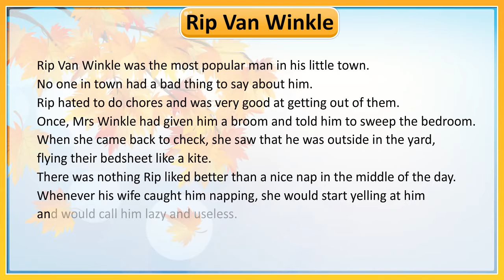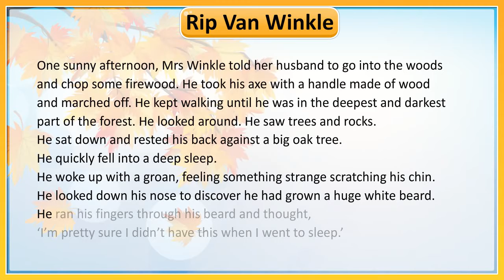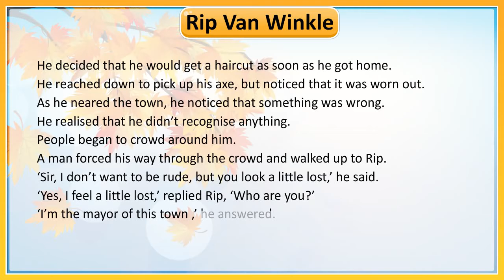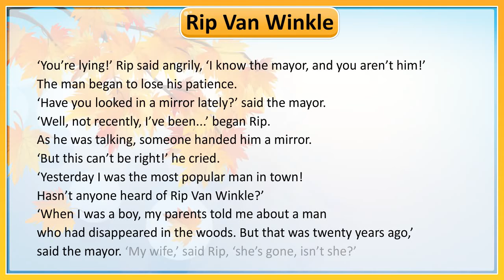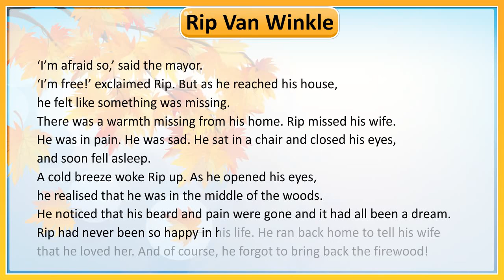Model_Reading_Nepal_3